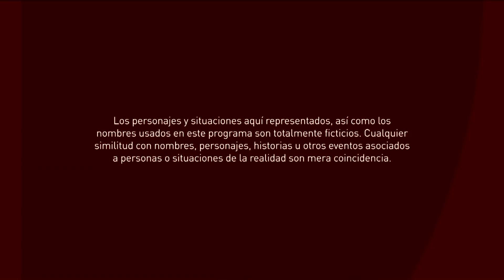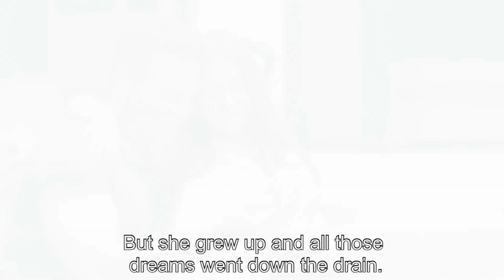El Final del Paraíso | Episode 28 | Telemundo English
Official video of Telemundo Content El Final del Paraíso. Titi and Pilar leave a gift to Mano Negra and join Morón and Cardona's son. In revenge, Mariana starts charging Jaramillo with everything she's done. Watch the full chapter in Telemundo app and in Video On Demand.

In this new era, Catalina, now head of the DEA in Colombia, has a new challenge: to track down a criminal organization that is trafficking a new synthetic drug. What she ignores is that her daughter is part of the Cartel that traffics them and that Yésica, her worst enemy, is infiltrated in the DEA.